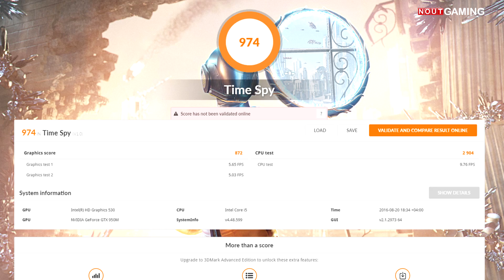Lenovo IdeaPad 700-15isk Review | Обзор